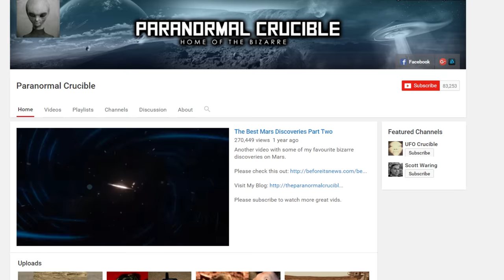800 Year Old Cell Phone Discovered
The image of what many are calling an 800-year-old cell phone is in some way sending conspiracy theorists into overdrive.

2408 Lakeshore Blvd W.